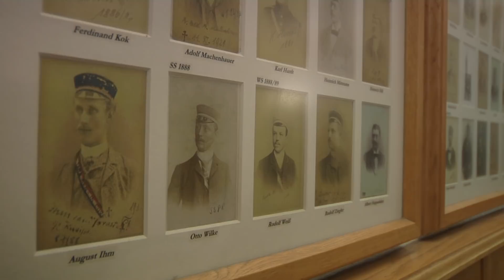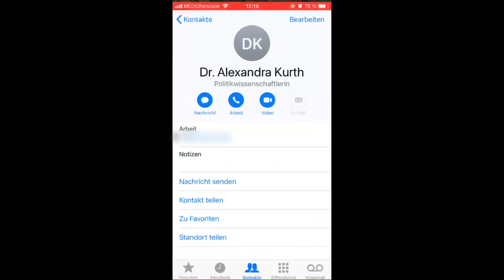Wie lebt es sich in der Studentenverbindung? | SUB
Heute führt Euch Safak durch die Turnerschaft Alsatia in Frankfurt am Main. Uns wird ein Blick hinter die Kulissen einer Studentenverbindung gewährt und einige Unklarheiten über das Leben in einer solchen Verbindung geklärt.

Mehr erfahrt Ihr auf Instagram und Facebook.